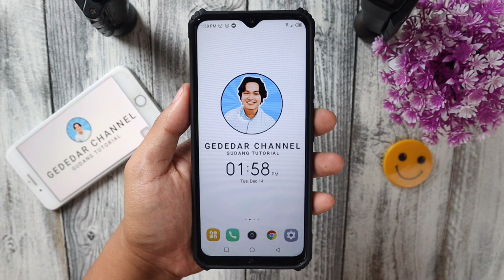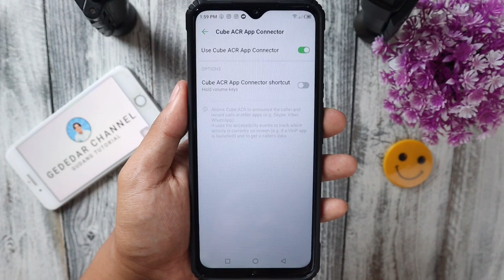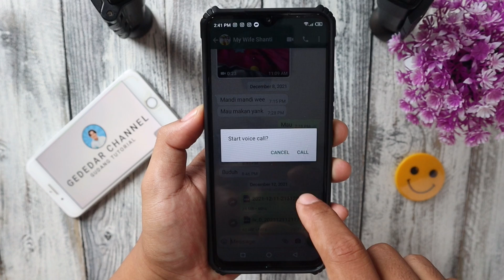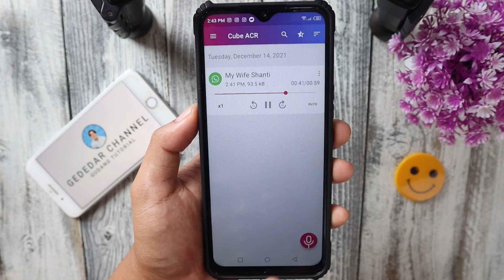Cara MEREKAM panggilan WHATSAPP secara Otomatis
hello Sahabat GEDEDAR CHANNEL, pada video kali ininsaya akan memberikan tutorial, bagaimana cara merekam suara percakapan saat menelpon di Whatsapp, simaknterus videonya yah temen temen. Dan Semoga video ini bermanfaat

Jangan Lupa Dukung slalu channel saya ini supaya channel ini bisa berkembang. 👇🏽

Terimakasih.